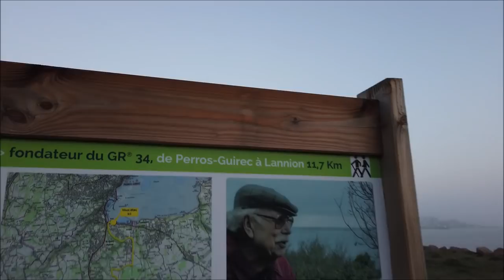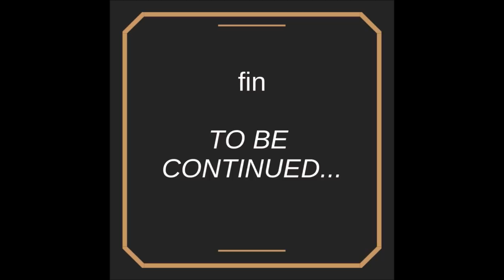UTCA 2019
Retour en vidéo de ce 78 km avec soso….le tout dans des paysages magiques.

monochromatic : immobility

antarhes : brethin'again